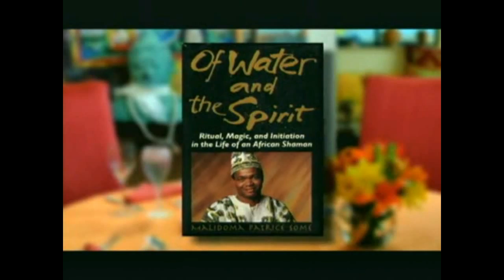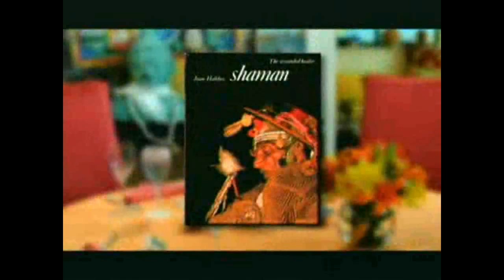Zen and the Art of African Initiation - pt1/3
Joan Halifax is a Zen Buddhist teacher, author and abbot of Upaya Zen Monastery in Santa Fe who talks about initiation with African shaman, healer and diviner Malidoma Some.

Malidoma suggests that people in the West suffer from "sickness of the soul." He joins Roshi Joan in a fascinating conversation about the ways we can heal this sickness, as well as the unexpressed grief in our culture. This program discovers the secrets of an African initiation and the power of Buddhist vows with two people who walk between the worlds of East and West and of Magic and Meditation.